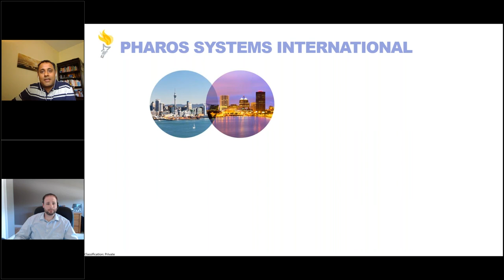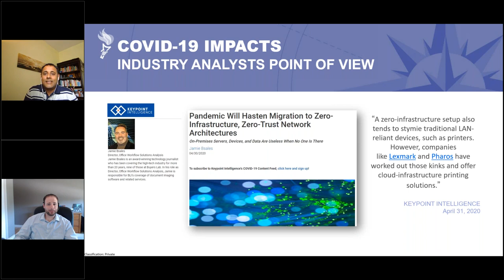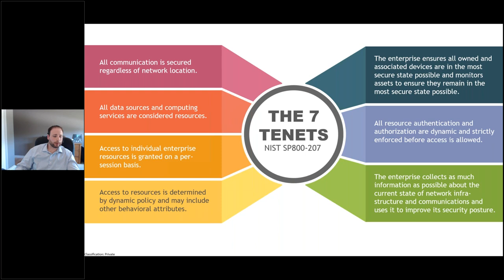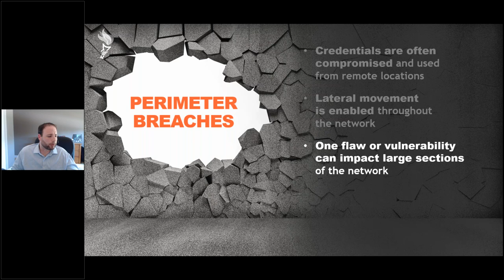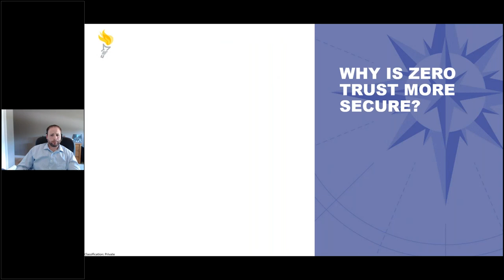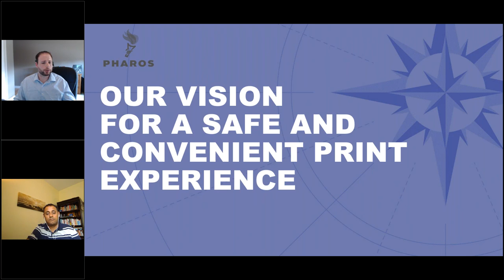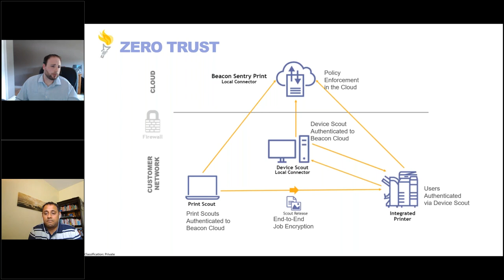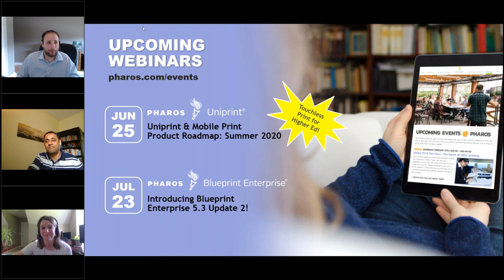Zero Trust Networks: An Important Trend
Note: This webinar was held on Thursday, July 11, 2020.

In this webinar, we explore the benefits of a zero-trust network and how it protects your data as attacks become more sophisticated. Learn how zero-trust networks defend against modern cyberthreats and our vision for a safe and convenient print experience!